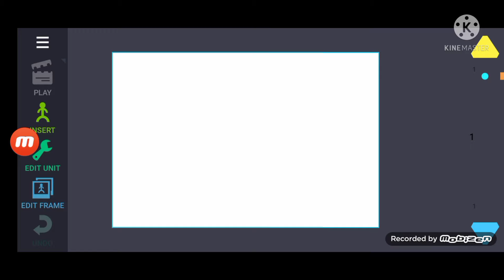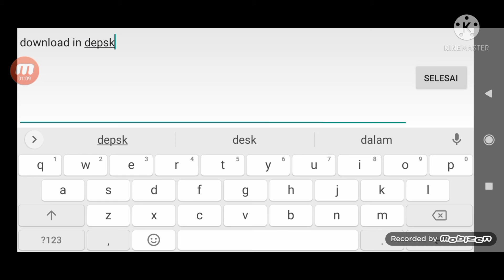download chrome Skull (link in desk)test